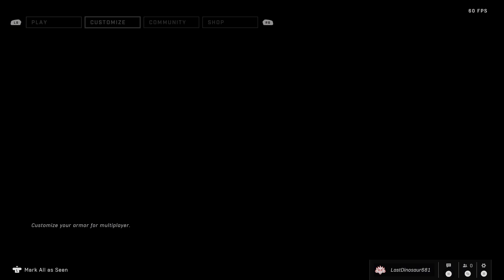Halo Infinite!!! OH we ARE REACHing for something alright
This aint bad...i think